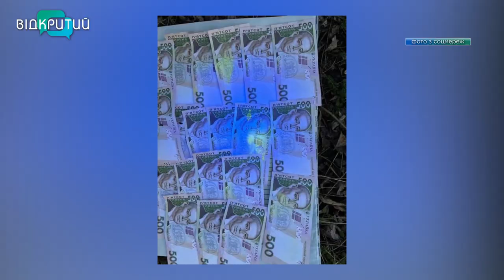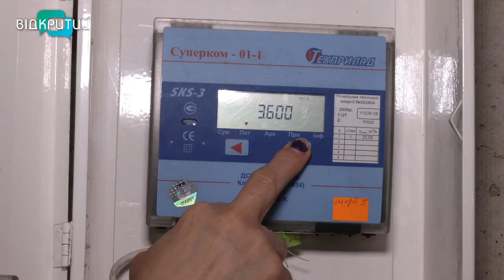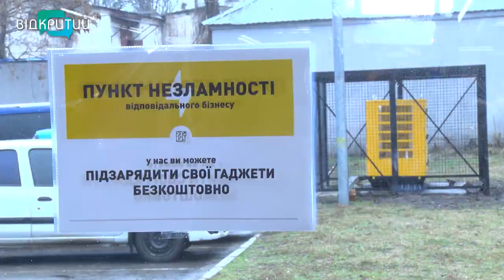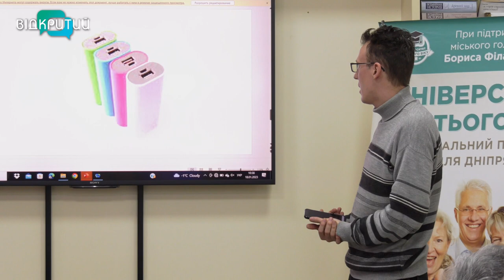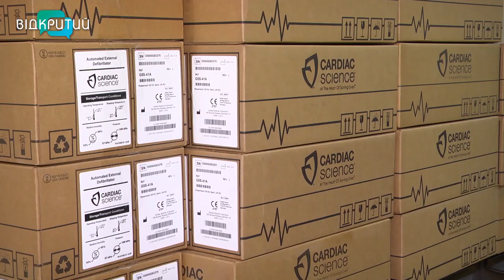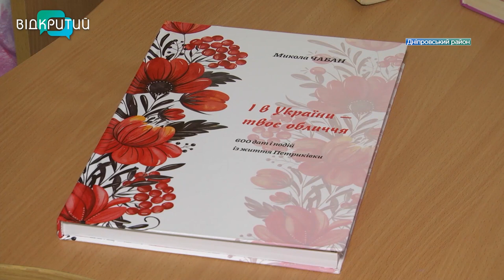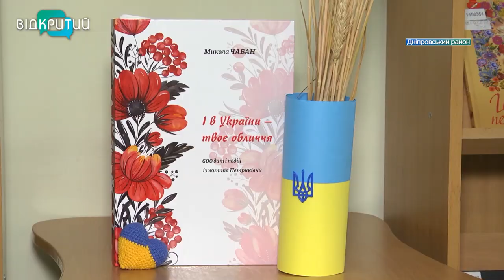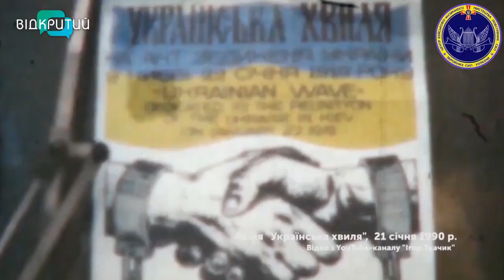Новини OPEN NEWS від 20 січня 2023 року 18:15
- Історія порятунку 9-річної дівчинки з-під завалів  після ракетного удару на Перемозі
-У Дніпрі для багатоповерхівок ОСББ та ЖБК за програмою співфінансування встановлюють генератори
-Слухачів Університету третього віку вчать як діяти під час блекауту